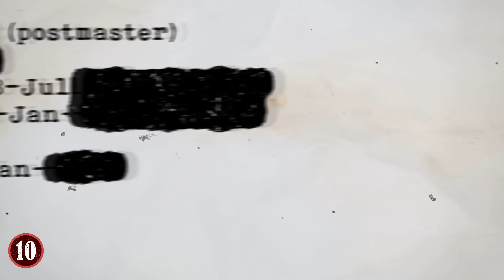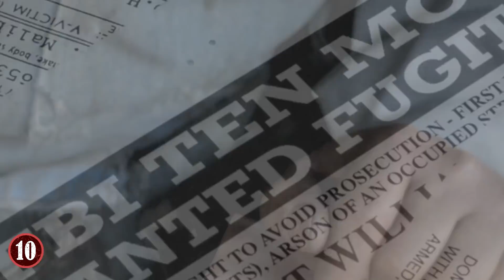10 Most Wanted People By The FBI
From drug lords to savage criminals, here are the stories of the 10 worst of the worst, most wanted by the FBI!

10: Rafael Caro-Quintero
Rafael Caro-Quintero is a serious villain and has a long list of criminal offenses. He was originally placed on the FBI's most wanted list for the murder of a federal agent in 1985. If you’ve seen Narcos Mexico, you’ll know exactly who I am talking about.

9: Eugene Palmer
In September of 2012, Eugene Palmer allegedly murdered his daughter-in-law in Rockland County and then went on the run. Tammy was coming back from leaving her kids at the bus stop. She was divorcing Palmer’s son but still lived on the property and it looks like the relationship was going from bad to worse.

8: Robert William Fisher
Robert William Fisher is one sick monster. In April of 2001, Robert’s daughter, who had been 12 years old at the time, went missing. She was supposed to be at a ceremony at her school, but she never showed up.

7: Bhadreshkumar Chetanbhai Patel
Bhadreshkumar Chetanbhai Patel also has a $100,000 reward for any information that could lead to his capture. He has been on the 10 most wanted list since 2017. But it began earlier than that.

6: Arnoldo Jimenez
Arnoldo Jimenez Is currently wanted for a murder that took place in Burbank in 2012. He apparently killed his wife hours after their wedding and then evaporated into thin air. Arnoldo has a $100,000 reward on his head, and the FBI is asking to be contacted with any information that could lead to his capture.

5: Alejandro Rosales Castillo
Alejandro Castillo is currently wanted by the FBI for murdering his former girlfriend in 2016 when he was only a teenager. Now, Alejandro would be 20 years old and he's still on the run. Alejandro is a native of Arizona.

4: Jason Derek Brown
Jason Derek Brown is another lunatic from Arizona. He is wanted by the FBI for a murder and armed robbery that took place in Phoenix. He's been on the most wanted list since November of 2004, after shooting to death an armored car guard whom he robbed outside of a movie theater before fleeing with the money.

3: Alexis Flores
Alexis Flores is another dirtbag wanted by the FBI for his involvement in a kidnapping and murder. Alexis is a native of Honduras who allegedly kidnapped and then strangled a 5-year-old child in 2000.

2: Jose Rodolfo Villarreal-Hernandez
Jose Rodolfo Villarreal-Hernandez is also known as El Gato. He was added to the FBI's top 10 most wanted list in 2020, and federal authorities are offering a massive reward of $1 million for any information that directly leads to his arrest.

1: Yaser Abdel Said
Yaser Abdel Said was at the very top of the FBI's most wanted list. According to a report from the BBC, an arrest warrant was issued the day after this guy killed both his daughters in 2008. Yaser was a taxi driver originally born in Egypt who drove his daughters out to Irving, Texas, then shot both the girls inside of his taxi.